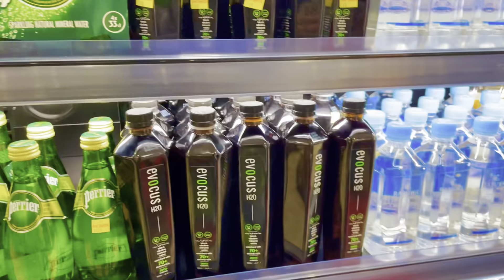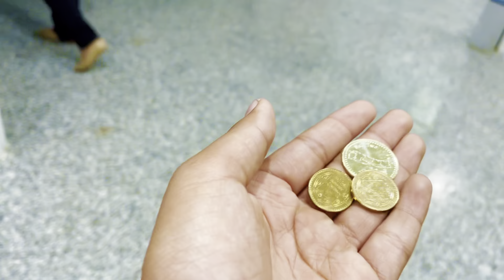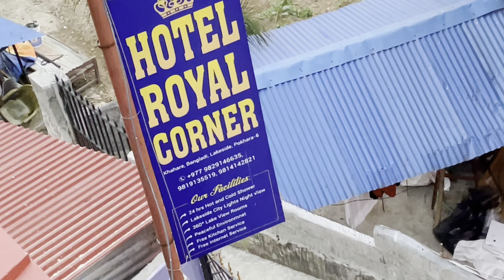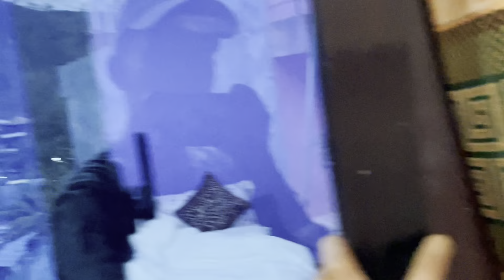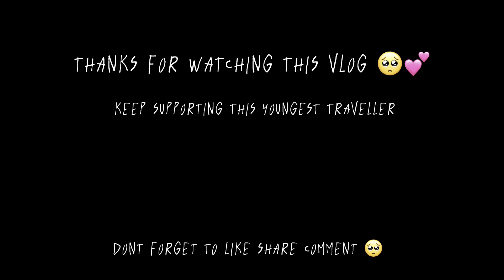NEPAL SECRETS 🤫 नेपाल में मज़ा कैसे करे 🤤॥VISITING NEPAL 1ST TIME !! NEPAL GUIDE 🇳🇵NOMADKISHU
@NOMAD KISHU

MY NAME:- KRISHNA !! YOU CAN CALL ME ( KISHU🌝 ) BY MY NICKNAME !!

LIFE STATUS:- SINGLE ( BUT STILL FINDING FOR A PERFECT ONE 🙂🥺)

EDUCATION:- STUDENT ( STILL STUDYING 👨‍🎓📚 &  COMPLETING MY DREAMS🌍👀)

I AM FROM:- KANPUR, UTTAR PRADESH, INDIA !!

DEVICE I USED:- REALME 6 PRO ( 8,128)👍
🥺I PHONE 12 128gb BLACK 🖤

GPAY, PAYTM & PHONEPAY:- @nomadkishu@ibl ( YOUR 1₹ SUPPORT MAKES HAPPY☺️❤️)

UPI ID:- nomadkishu@ibl

YOUR 1 SHARE = HELP TO REACH MY AIM ☺️

TAGS🌚👀 ( IGNORE)
नेपाल में मज़े कैसे करे , नेपाल की लड़कियाँ इतनी सुंदर क्यू?, नेपाल tour full guide , how to travel nepal ?, Nepal life ,